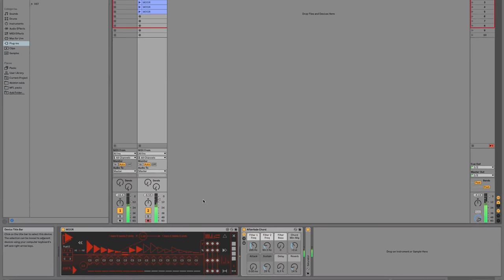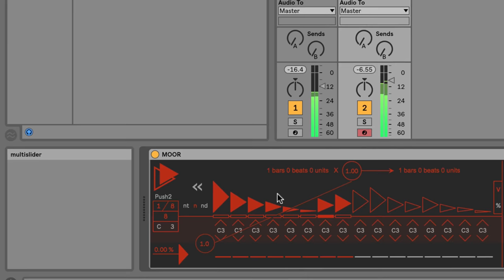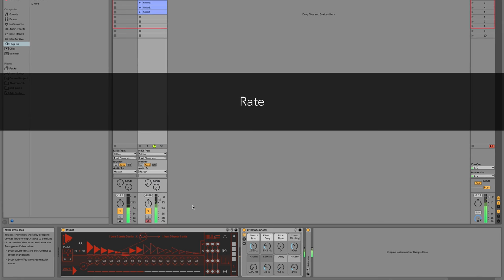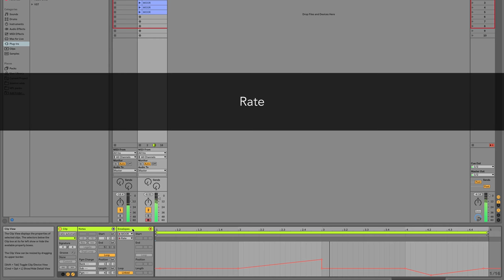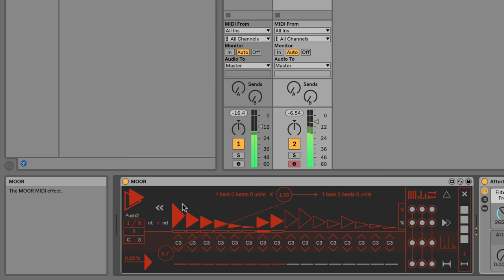MOOR showcase - part 1/3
MOOR is a Max For Live mono sequencer with unique features.